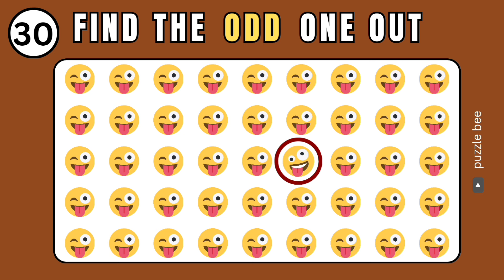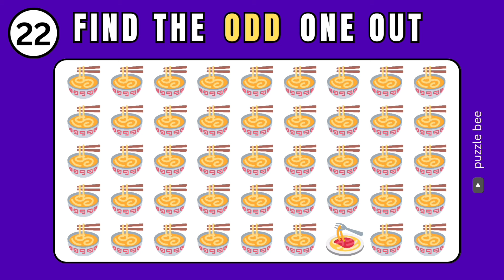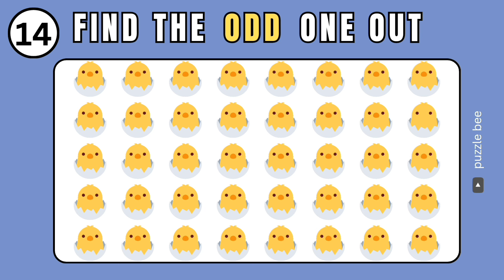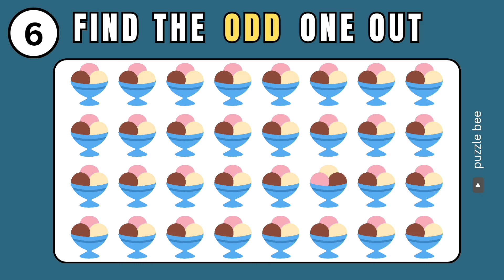3.Find the odd emoji out| puzzle bee| Emoji challenge